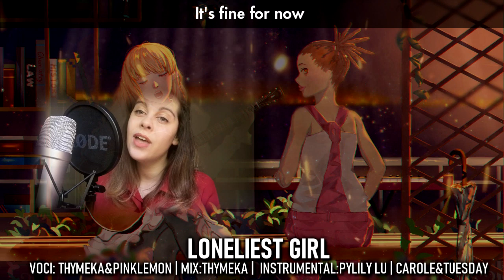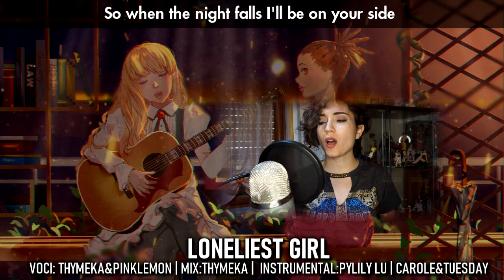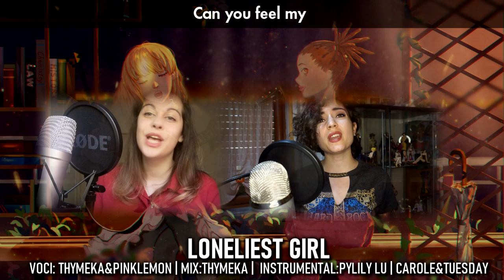【Carole&Tuesday】Loneliest girl feat PINKLEMON (COVER)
Ciao genteee! Il weekend è giuntoooo, finalmente! Questa volta ho deciso di farvi ascoltare qualcosa di particolare... un po' perchè non mi faccio vedere molto su Youtube e poi perché con me c'è la fantastica Rose, cantante che stimo a livelli stratrosferici. Questa collaborazione è nata per purissimo caso e spero vi piaccia come piace a noi!
Avete già visto Carole&Tuesday su Netflix? Che ne pensate?

INFO ♪♫
■ Original. Nai Br.XX & Celeina Ann
■ Original title. Loneliest girl
■ Anime: Carole&Tuesday キャロル＆チューズデイ
■ Vocals: Thymeka & PinkLemon